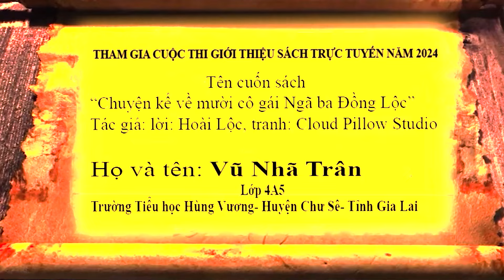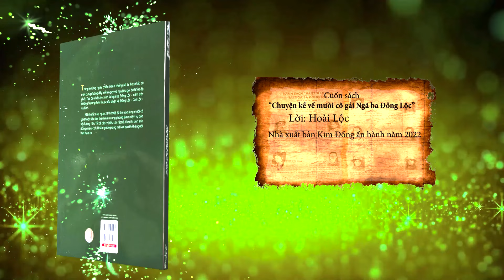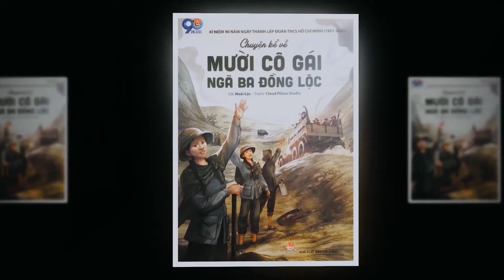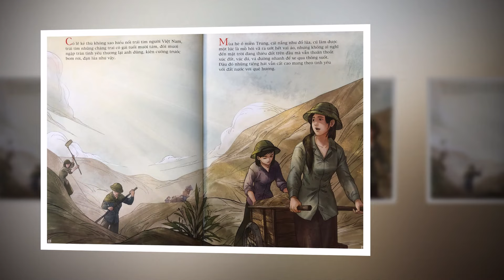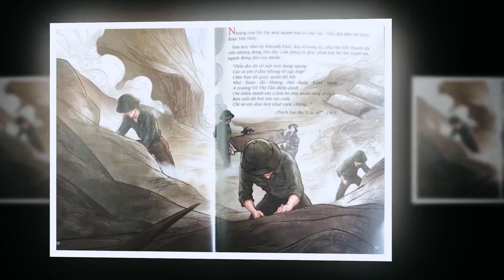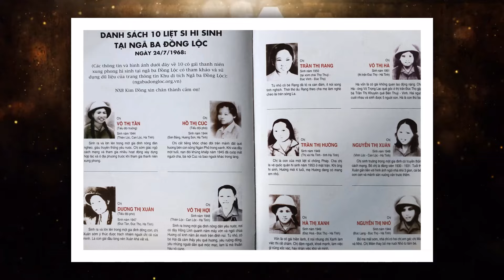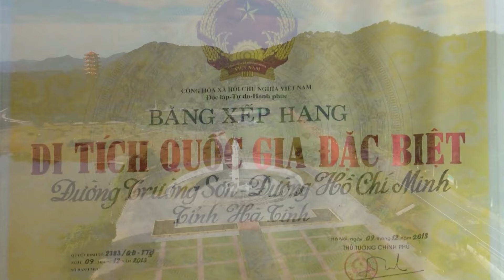H.062. Vũ Nhã Trân- Chuyện kể về mười cô gái ngã ba Đồng Lộc-Lớp 4A5, Trường TH Hùng Vương, H.Chư Sê